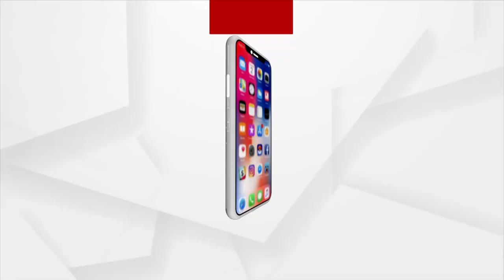PM Modi Travels By Metro To Attend Centenary Celebrations Of Delhi University